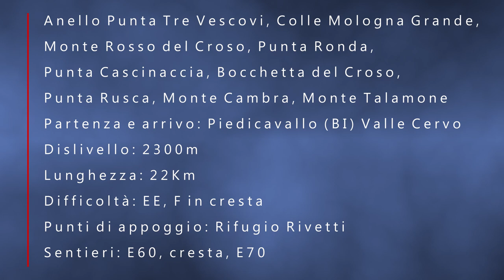Anello dalla PuntaTre Vescovi al Talamone - 22Km 2300m D+ .. pazzesco!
Oggi siamo in Valle Cervo per realizzare un progetto molto ambizioso, un lungo giro ad anello che tocchera' ben 7 vette!

8 agosto 2021

Ciao Amici del Nanga!
Oggi siamo a Piedicavallo e vogliamo compiere un giro ad anello che tocchera' ben 7 cime.
Saliamo rapidi al Rifugio Rivetti e da qui al Colle della Mologna Grande.
Poi veloci alla Punta Tre Vescovi (2501m,  3 ore esatte dalla partenza).

Con il Bo', lontanissimo, a indicare la direzione, iniziamo a seguire la cresta che ci portera' a toccare in sequenza:
- Rosso del Croso (2345m)
- Punta Ronda (2253m)
- Colle della Ronda
- Punta Cascinaccia (2112m)
- Bocchetta del Croso
- Punta Rusca (2463m)
- Monte Cambra (2492m)
- Monte Talamone (2488m)

Dopo 22Km di cammino e 2300m di dislivello complessivo rientriamo a Montesinaro dalla normale del Bo' per poi tornare a Piedicavallo.
Un giro pazzesco che va affrontato con un po' di preparazione e predisposizione a non mollare!
I pezzi forti sono stati la discesa dalla Cascinaccia (ripidissima per come l'abbiamo fatta noi) e la salita alla Rusca (forse i 500m piu' duri delle nostre escursioni).
Da menzionare la nuvola che ci ha accecati sul Rosso del Croso tanto che abbiamo mancato la vetta e imbroccato la cresta sbagliata ..perdento almeno mezz'ora (sull'animazione 3D nel video si vede bene)
Attenzione: rifornirsi di tanta acqua al Rifugio Rivetti, non se ne trovera' altra fin sotto Piazza D'Armi!

W il Nanga Team!